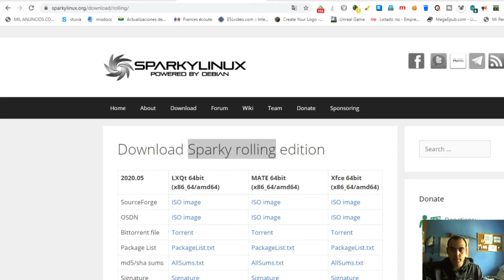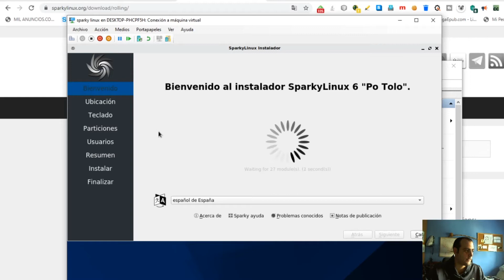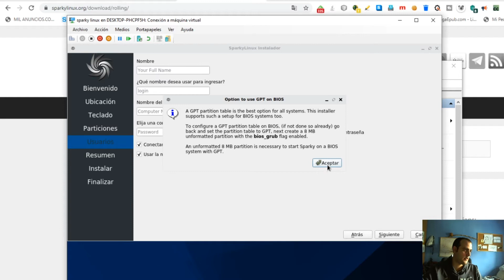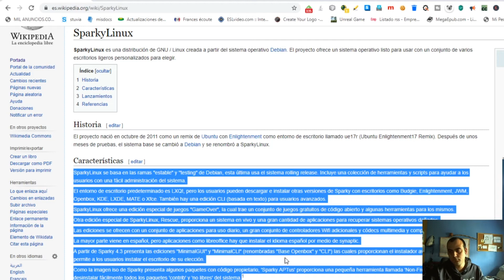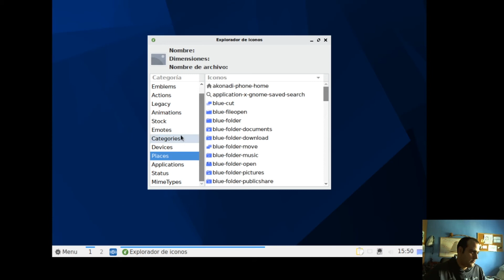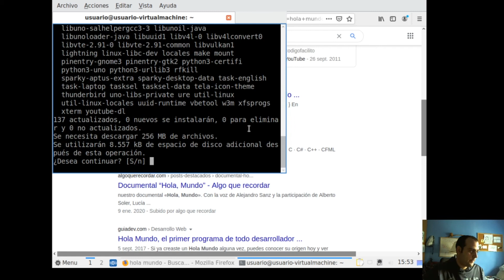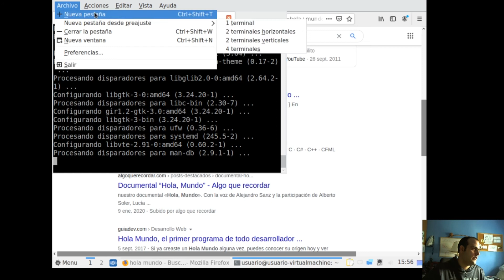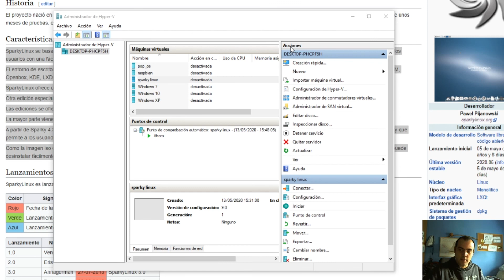Comentando Sparky LXQT Linux Rolling Release: Experiencia y Desafíos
En esta revisión, compartimos nuestra experiencia y los desafíos que enfrentamos al utilizar Sparky LXQT, una distribución de Linux de lanzamiento continuo. Acompáñanos mientras exploramos esta distribución y discutimos si cumple con nuestras expectativas o si se convierte en un desafío inesperado. Descubre los pros y contras de Sparky LXQT en esta revisión honesta.

Tutoriales de software, sistemas operaticos, live coding de programación, etc